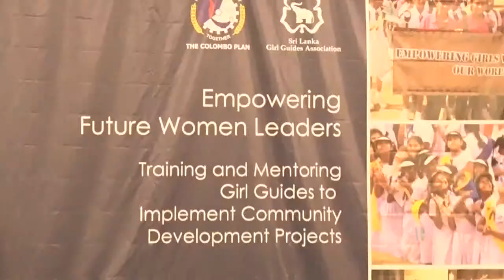WOMEN LEADERS program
FUTURE WOMEN LEADERS
Training and Maintaining Girl Guides
to implement  Community  Development
projects